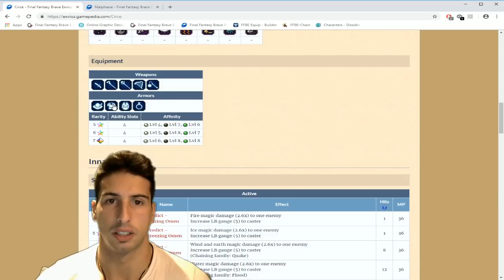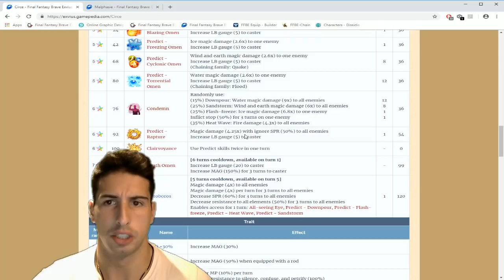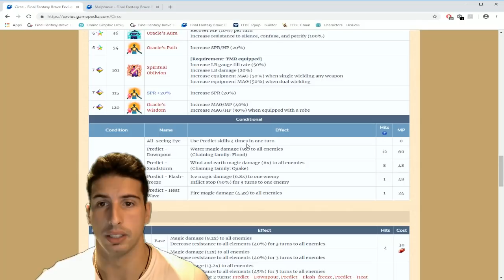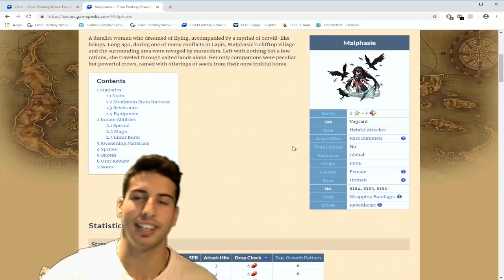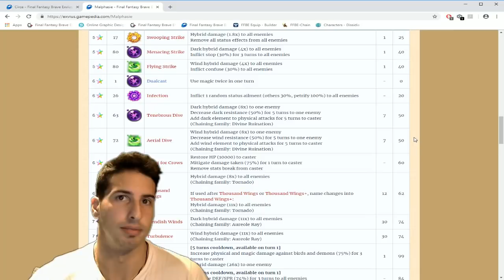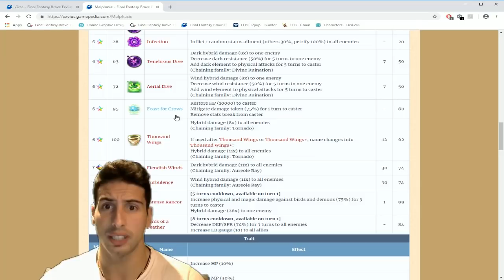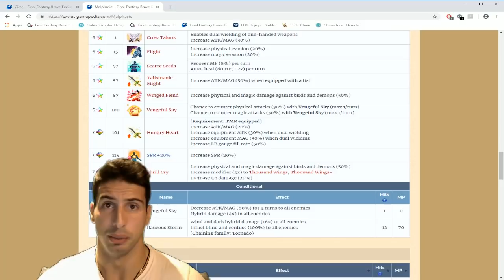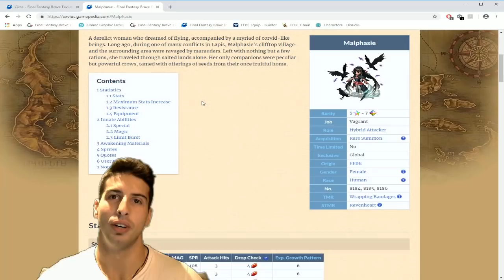Malphasie and Circe Fan Festa Unit Review - [FFBE] - Final Fantasy Brave Exvius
Hey guy's in today's video we are gonna go over the new units from fan festa Malphasie and Circe that will release friday morning. These two new units are bringing a lot of power in their kit. let me know down below if you will be pulling for those units.